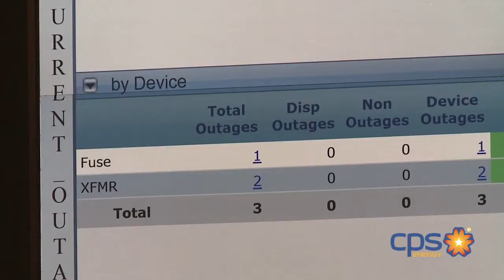Energy Management Center for CPS Energy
CPS Energy's Energy Management Center keeps tabs on electric transmission and distribution and gas transmission for our entire service area and manage emergency outage events.